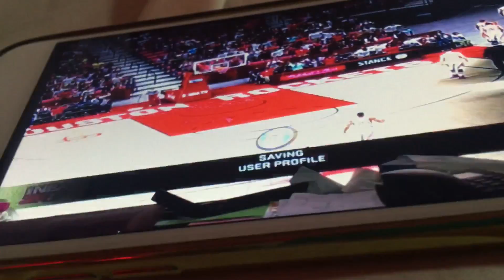Wow 😲 NBA2K17 Chris Paul Player of the Game haha 🤣 ok 👍 2018